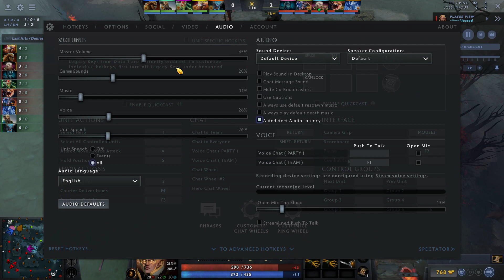INVOKER RANKED GAMEPLAY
Defense of the Ancients 2
Ranked Match

Invoker Gameplay -
SEA Server